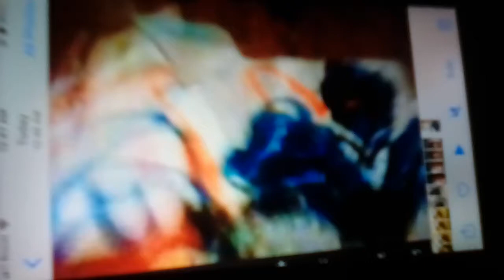Transformers earth wars the movie part 94 part 2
Autobot vs skyward and captain marvel blow up thanos ship and the battle keeps going  . This is short  I hope you guys enjoy this video